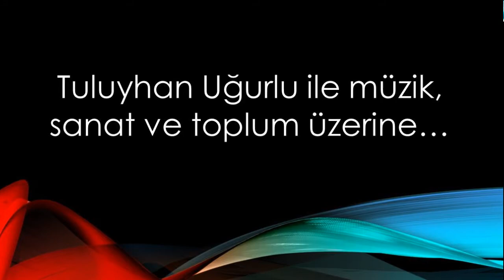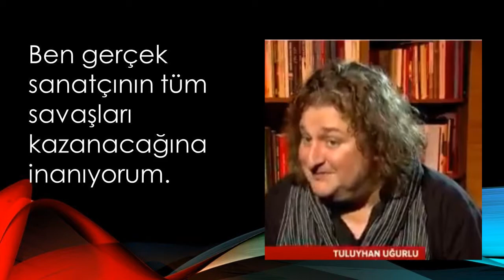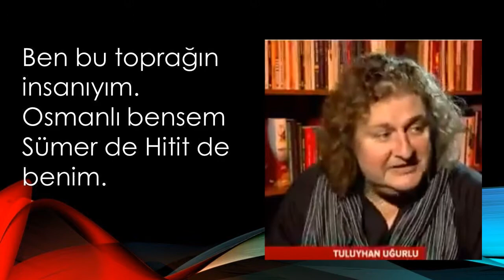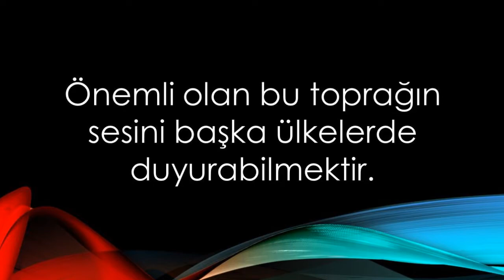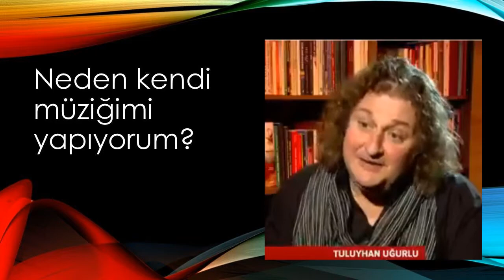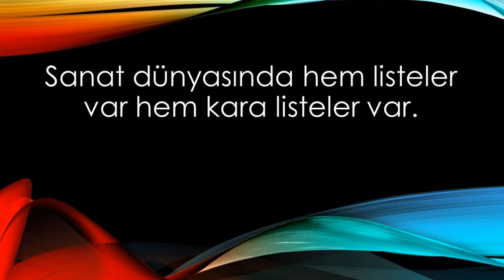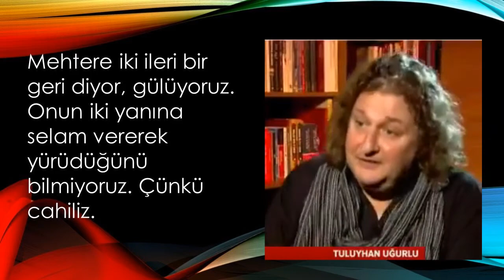BEN BU TOPRAĞIN İNSANIYIM